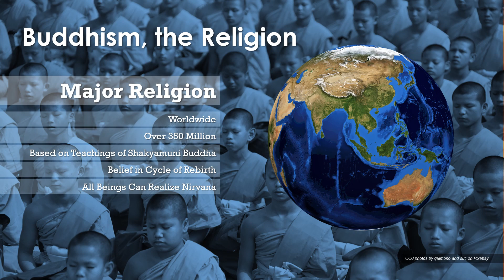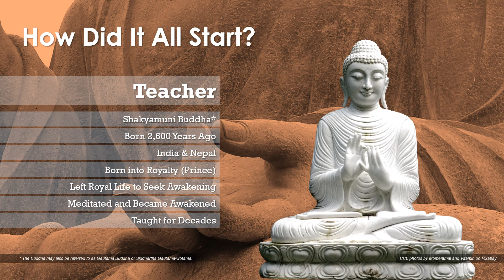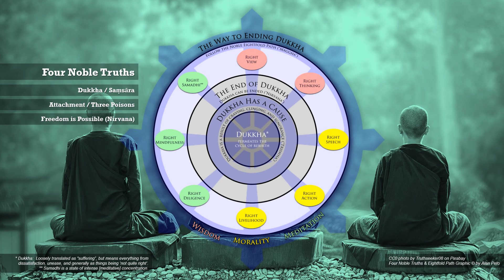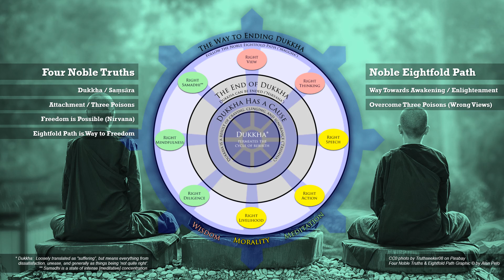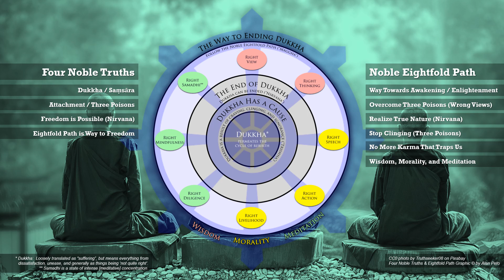Buddhism for Beginners: A Quick Introduction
Interested in Buddhism?  Get a quick overview of Buddhism, what Buddhists believe, the Buddha's history, and two of the main teachings/concepts in Buddhism.  You can also check out my full article (complete with graphics) on my